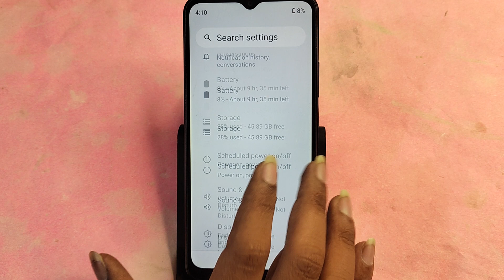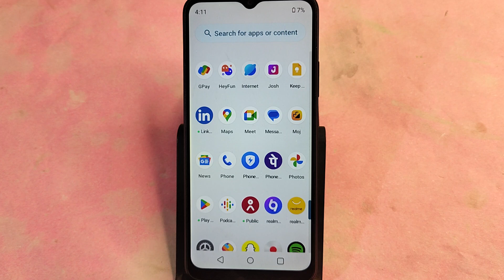Realme Narzo N63 me call history delete kaise karen, how to delete call history